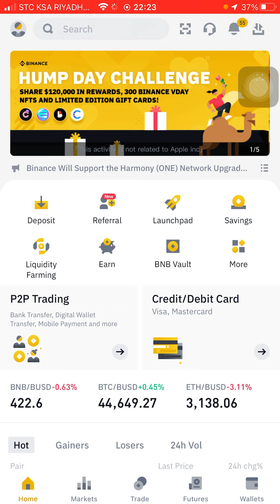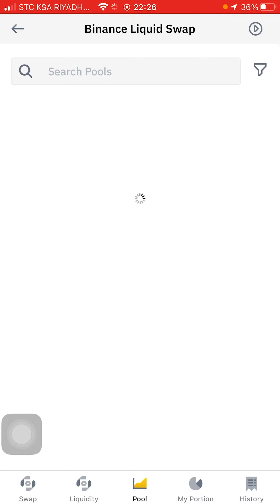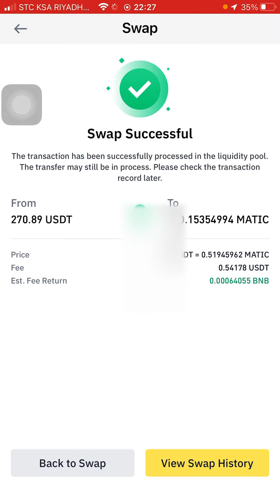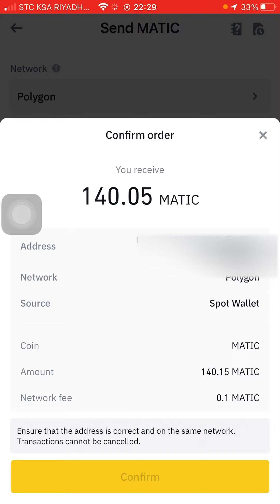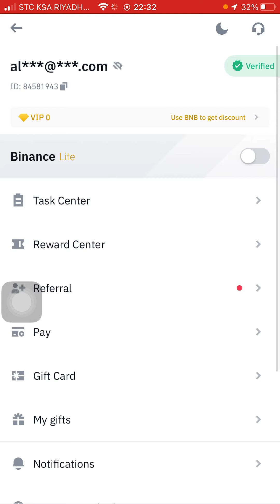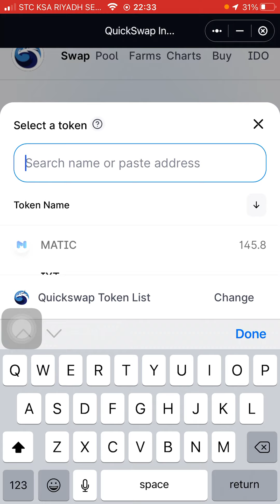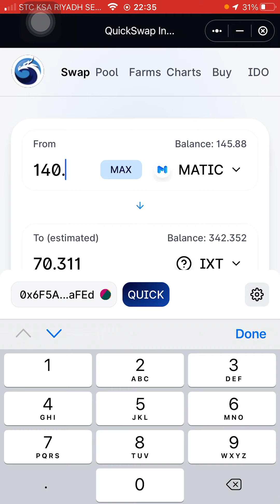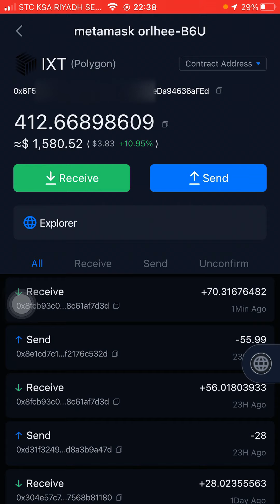𝐀𝐂𝐓𝐔𝐀𝐋 𝐁𝐔𝐘𝐈𝐍𝐆 𝐈𝐗 𝐓𝐎𝐊𝐄𝐍 𝐔𝐒𝐈𝐍𝐆 𝐁𝐈𝐍𝐀𝐍𝐂𝐄-𝐒𝐀𝐅𝐄𝐏𝐀𝐋 𝐖𝐀𝐋𝐋𝐄𝐓-𝐐𝐔𝐈𝐂𝐊𝐒𝐖𝐀𝐏 𝐓𝐔𝐓𝐎𝐑𝐈𝐀𝐋 𝐁𝐘 𝐂𝐎𝐀𝐂𝐇 𝐒𝐀𝐃𝐈𝐊 𝐎𝐑𝐋𝐇𝐄𝐄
IX TOKEN is a crypto currency in planetix.com that use in buying lot/pix. planet ix is a NFT games, real state virtual games like monopoly and farmville.